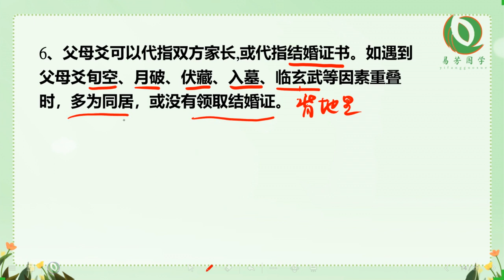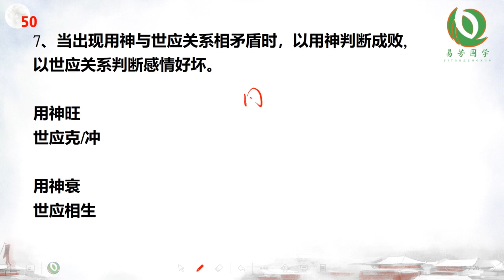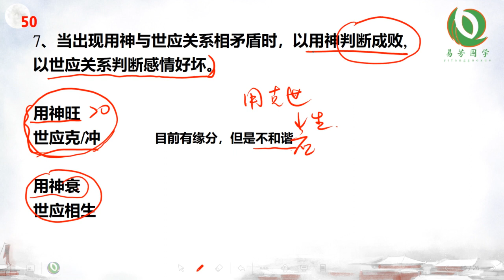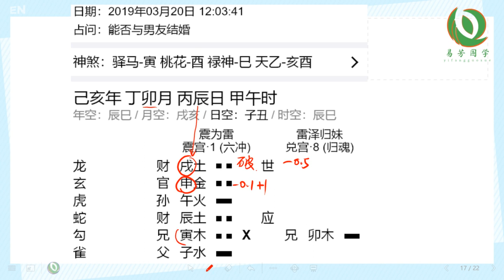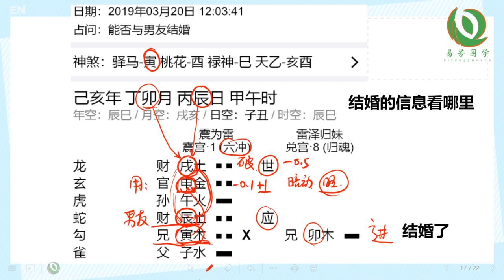安易芳老师 六爻中级课程 第50集 婚姻类6 7 女占与男友能否结婚 六冲卦